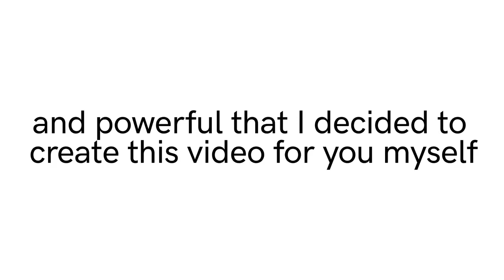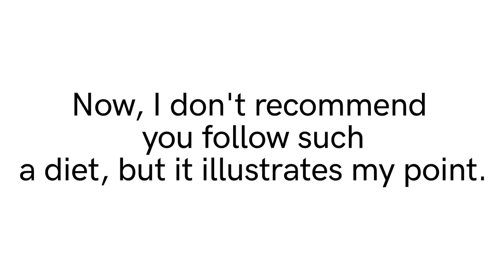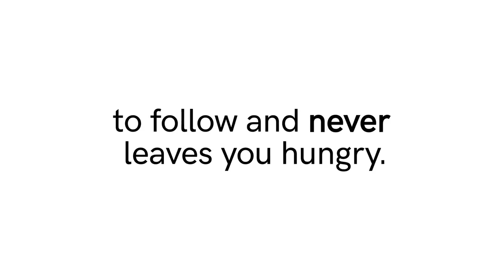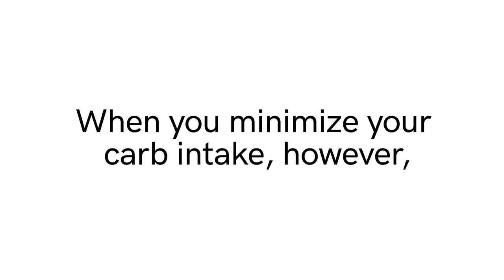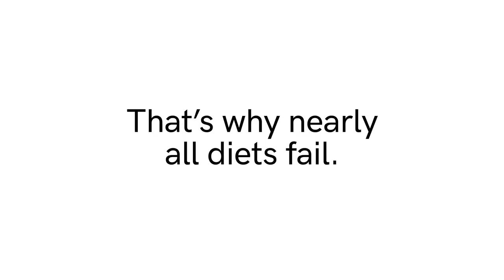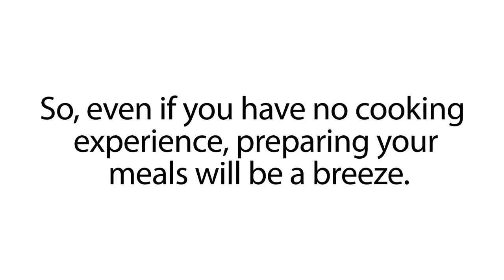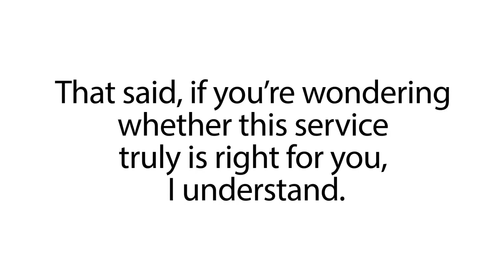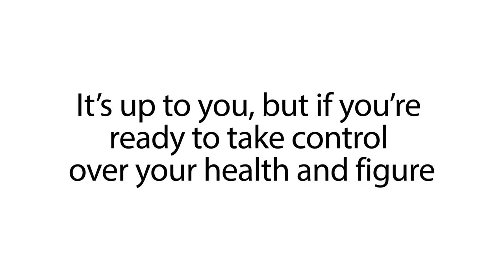Keto Diet Ketones In Urine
Keto Diet Ketones In Urine. If you are interested in keto diet ketones in urine then click on this

Fat subunit molecules called triglycerides normally circulate in your bloodstream. High levels of triglycerides are a significant risk factor in the development of heart disease. In the keto diet, because fat is being burned for energy, the number of triglyceride molecules in the bloodstream decreases, reducing the risk of heart disease.